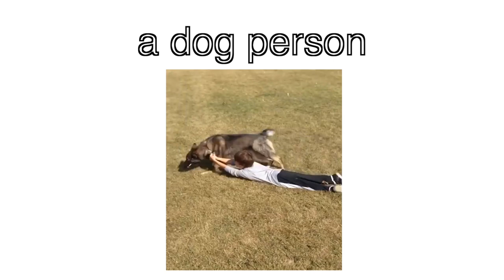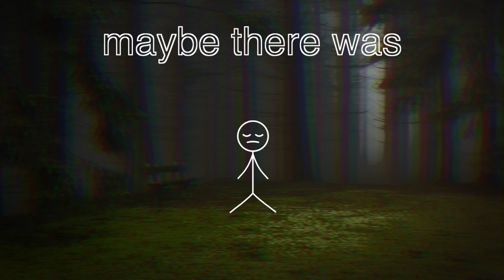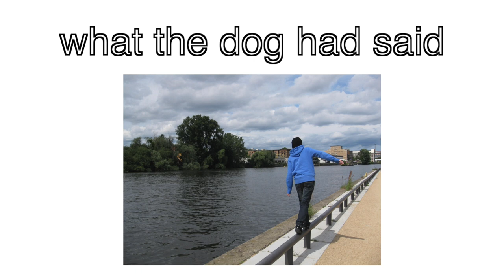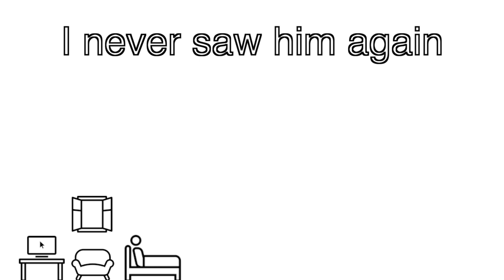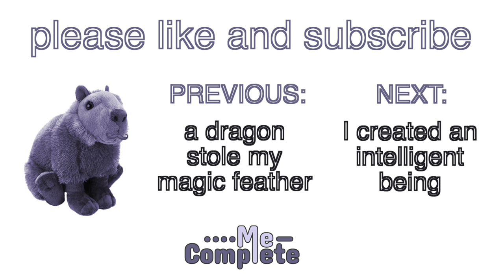[3/22] A dog spoke to me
The narrator decides to have an imaginary dog and gets a surprise.

I've used some Youtube videos to illustrate my story. Please note that I've changed their original meaning during my narration. Please support the original authors. Videos used: